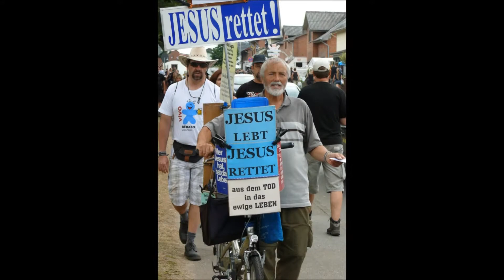radio rastenschleifer WOA 2013 Wacken Open Air Backstage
Radio rastenschleifer wird im Rahmen des Bürgerfunks von Radio ZuSa ausgestrahlt. In unseren Sendung verfolgen wir keine kommerziellen Ziele. Radio ZuSa ist ein öffentlich-rechtlicher Sender, der über Landesmittel des Landes Niedersachsen finanziert wird. Radio ZuSa ist werbefrei, d.h. Vergleiche zu anderen Produkten, Formaten etc. sind nicht erlaubt. Berichten können wir über alles.